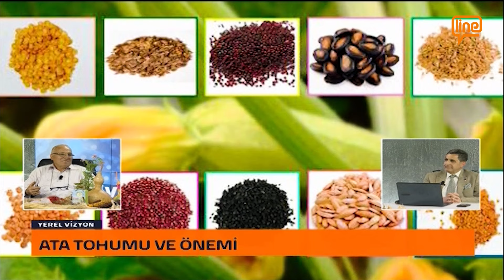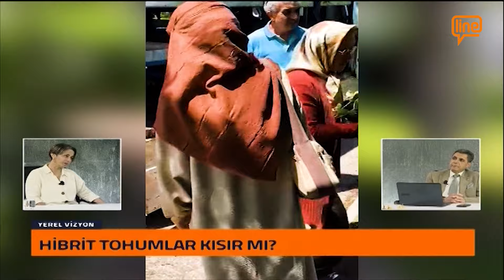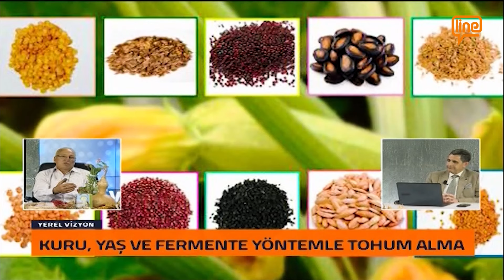Yerel Vizyon | Elif Çakır/Ata Tohum Takas Der. Bursa Tem. - Yusuf Kömür/Ata Tohum Takas Der. Mod.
Mehmet Çetinkaya'nın sunumuyla ''Yerel Vizyon'' programının bu haftaki konukları; Ata Tohum Takas Derneği Bursa Temsilcisi Elif Çakır ve Ata Tohum Takas Derneği Moderatörü Yusuf Kömür.
-Ata Tohum Takas Derneği'nin kuruluşu
-Ata, Hibrit ve GDO tohumu arasındaki farklar
-Kuru, yaş ve fermente yöntemle tohum alma gibi konuların işlendiği program Youtube kanalımızda sizlerle.
İyi seyirler.